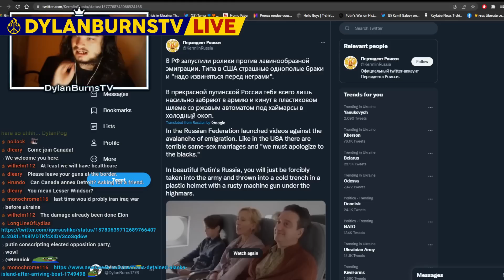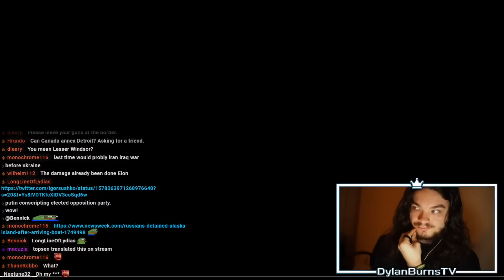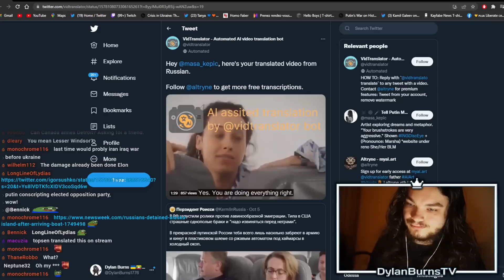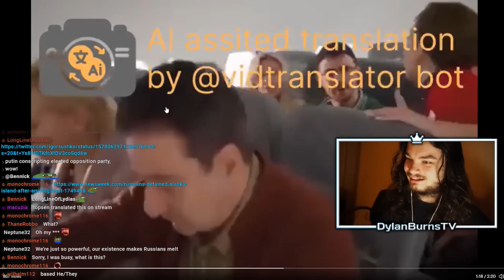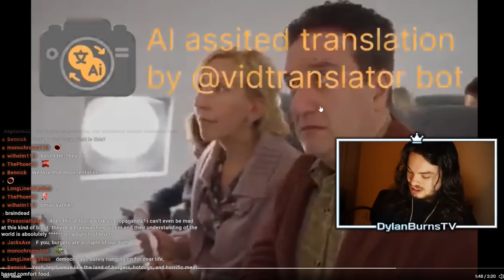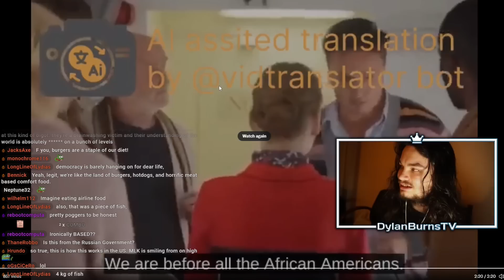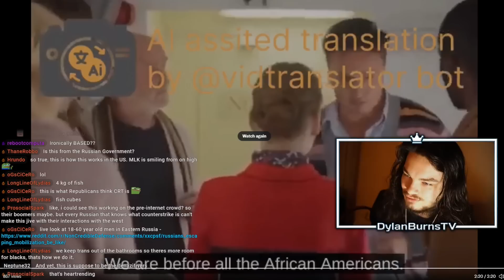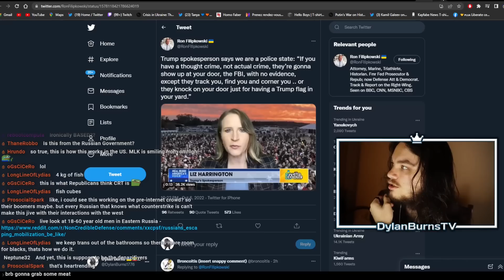Russia's Bizarre Racist Pro-War Ad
Dylan Burns covers racism in Russian propaganda adverts